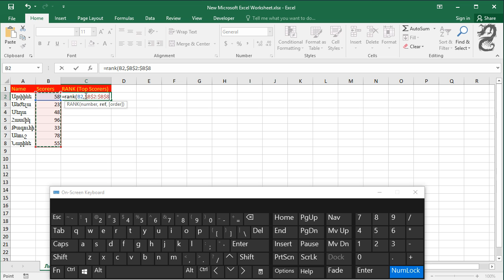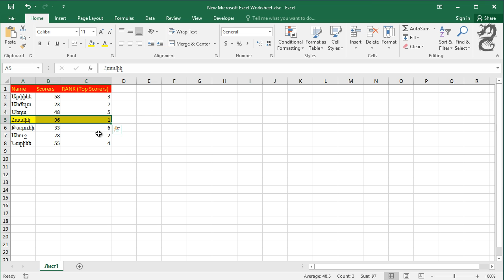How to use the Excel RANK function